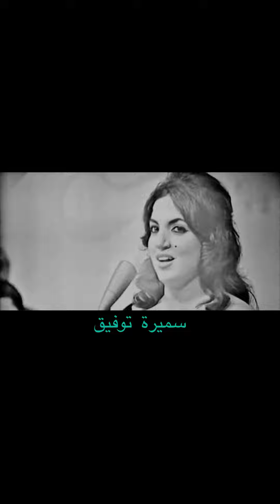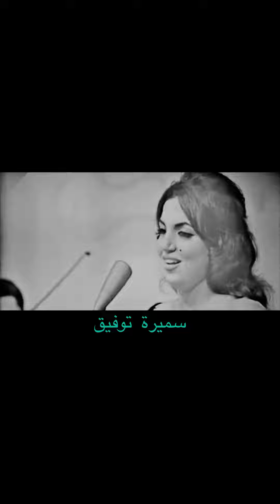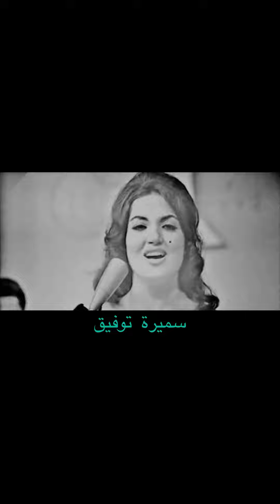اجمل موال ذات الاسطول السادس للفنانة سميرة توفيق {يا غايب عود صوب الحي ولفي} 🥹